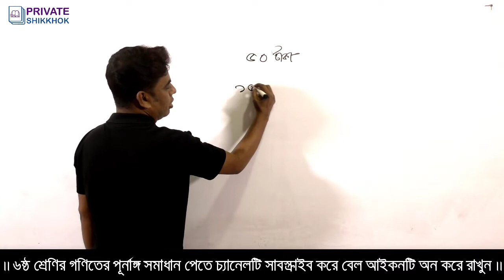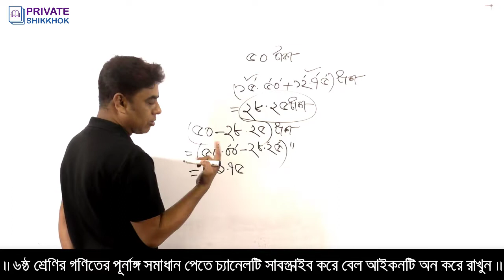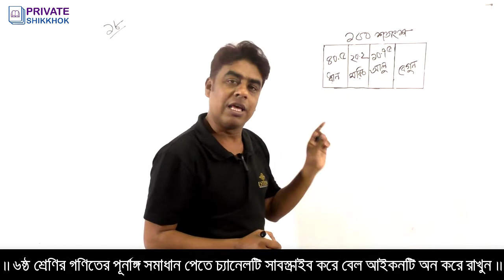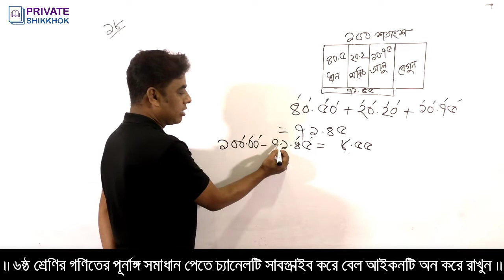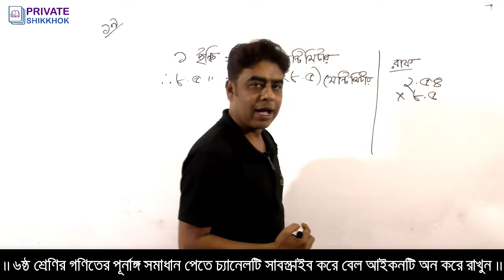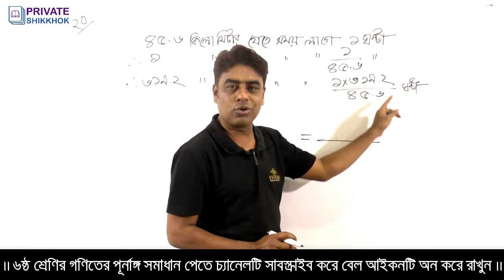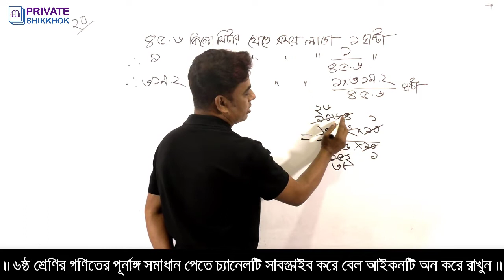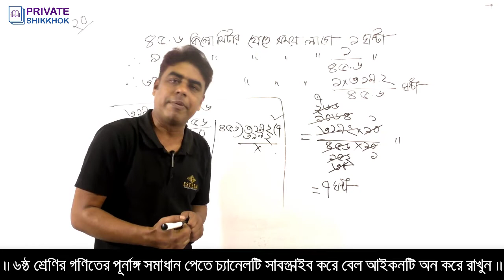ষষ্ঠ শ্রেণির গণিত । অনুশীলনী ১.৬ এর সহজ সমাধান ও ভগ্নাংশের গুন ভাগ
ষষ্ঠ শ্রেণির গণিত । অনুশীলনী ১.৬ এর সমাধান ও ভগ্নাংশের গুন ভাগ করে নিন খুবই সহজ ভাষায় এবং সুন্দরভাবে । সব সময় Private Shikkhok এর পাশে থাকবেন। যে কোন মতামত দিয়ে আমাদের সহযোগিতা করবেন। কারণ আপনাদের পরামর্শ আমাদের সামনে এগিয়ে যেতে সহায়তা করবে।
অবশ্যই bell button টি on করে All অপশনটি সিলেক্ট করতে ভুলবেন না।

অংক করতে অনেকেই ঝামেলায় পড়েন। আশা করি কয়েকটা ক্লাস করলে এ সমস্যা থাকবেনা।
আপনারা যারা প্রতিযোগিতামূলক পরীক্ষা দিবেন তারা এই চ্যানেলে দেওয়া বিভিন্ন শর্টকাট পদ্ধতি শিখে খুব সহজেই সেগুলো সমাধান করতে পারবেন।